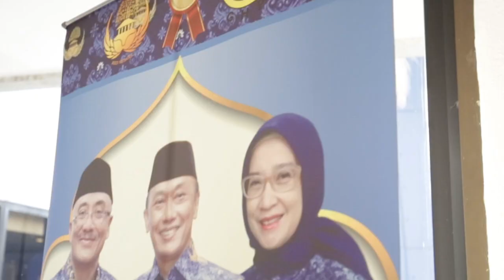RAKERNAS KORPRI 2023 Bersama Bapak Joko Widodo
Rakernas Korpri 2023
3 Oktober 2023 di Mercure Ancol Jakarta Utara